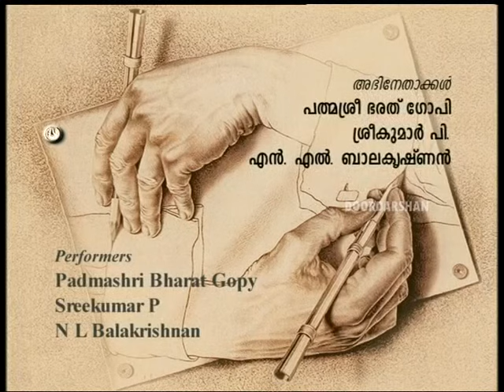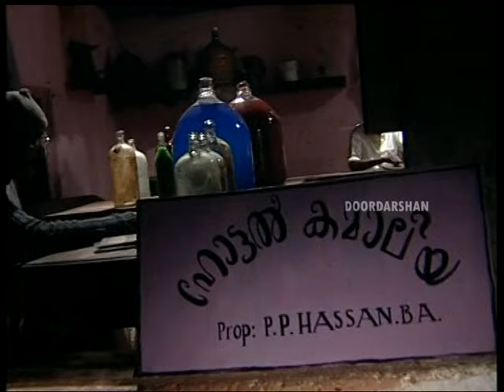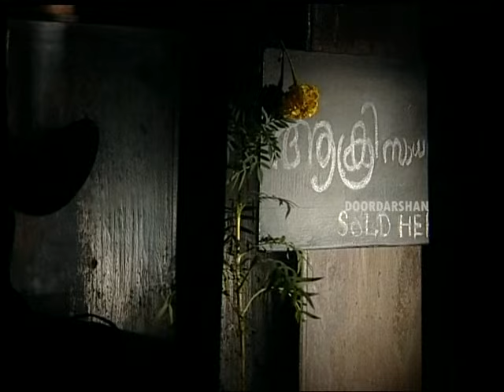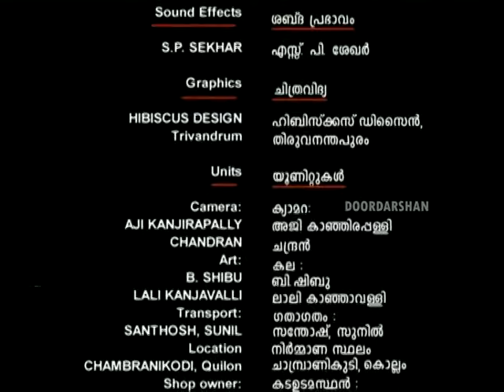യാത്രയ്ക്കിടയിൽ -ടെലിഫിലിം |ഷാജി എൻ കരുൺ |YATHRAKIDAYIL- Telefilm| Shaji N Karun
തിരക്കഥ, സംവിധാനം - ഷാജി എൻ കരുൺ